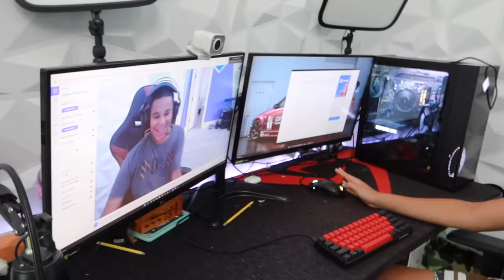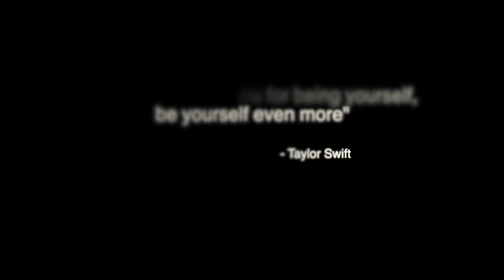Bully MAKES FUN of Boy's BRACES, He Lives To Regret It | FamousTubeFamily